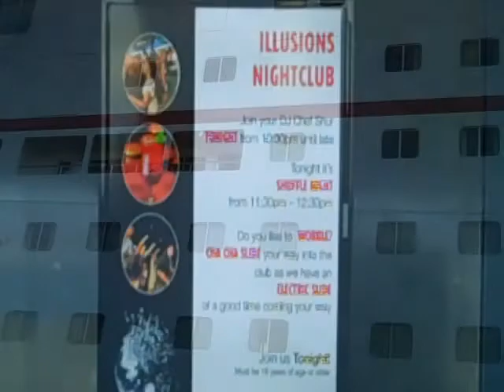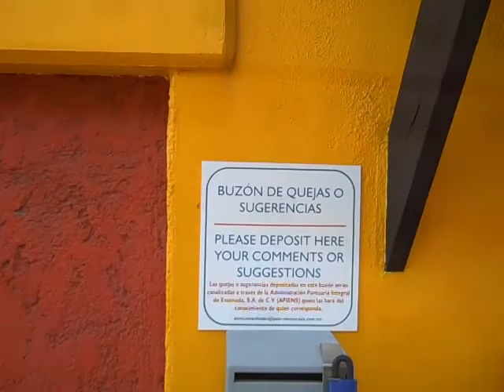Carnival Imagination Mexico Cruise April 2014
Grabers, Tureks, Joy and Jill take a cruise from Long Beach, CA to Catalina Island, Ensenada, Mexico - then back to Long Beach...then home to Seattle.